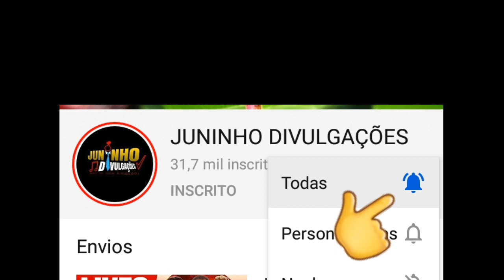LIVES DA SEMANA 02 a 04 OUTUBRO - LÉO MAGALHÃES, JOELMA, LÉO CHAVES - LIVES AO VIVO AGORA | LIVE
Lives da Semana do dia 02 a 04 OUTUBRO

02 a 04 OUTUBRO

Lives dia 02 03 04 Outubro

Essas são as live da Semana

Lives do fim de semana - LIVES AO VIVO AGORA no YouTube

Léo Chaves live ao vivo
Léo Magalhães live ao vivo
Joelma live ao vivo
George Henrique e Rodrigo Live ao vivo